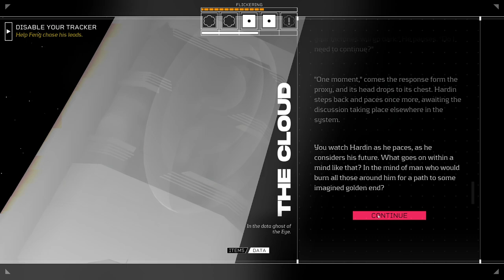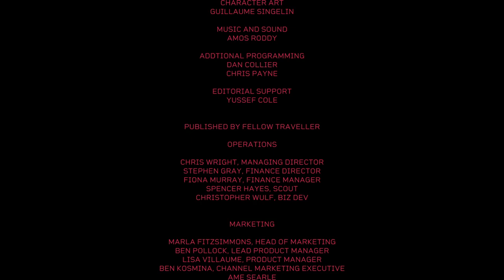Citizen Sleeper | Gameplay Walkthrough - Blind Playthrough | No Commentary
Title:  Citizen Sleeper
Developer:  Jump Over The Age
Publisher:  Fellow Traveller

"One of 2022’s most acclaimed indies, the Game Awards-nominated Citizen Sleeper is a Tabletop-inspired narrative RPG set on Erlin’s Eye, a ruined space station that is home to thousands of people trying to survive on the edges of an interstellar capitalist society.

You are a sleeper, a digitised human consciousness in an artificial body, owned by a corporation that wants you back. Thrust amongst the unfamiliar and colourful inhabitants of the Eye, you need to build friendships, earn your keep, and navigate the factions of this strange metropolis, if you hope to survive to see the next cycle.

Inspired by Tabletop Roleplaying games, Citizen Sleeper uses Dice, Clocks and Drives. Each cycle you use the dice you are dealt to choose what to do with your time. Make or break alliances, uncover truths and escape your hunters. Survive and ultimately thrive, one cycle at a time.

The station plays host to characters from all walks of life, trying to eke out an existence among the stars. Salvagers, engineers, hackers, bartenders, street-food vendors, each has a history which brought them here. You choose which of them you wish to help, and together you will shape your future.

Eventually, you will learn to use your dice to hack into the station’s cloud to access decades of digital data, uncover new areas and unlock secrets. This is your unique power, and with it you can change your future. Corporate secrets, rogue AIs and troves of lost data await those willing to dive into the depths of the station’s networks.

Essen-Arp: to them you are just property, one more asset in a portfolio that stretches across the stars. You are the product of an abusive system, in a universe where humanity’s expansion is marked by exploitation and extraction. Escape the makers of your decaying body, and chart your own path in a richly imagined, deeply relevant sci-fi world which explores ideas of precarity, personhood and freedom.

Citizen Sleeper uses Dice, Clocks and Drives to create a player-led experience, where you choose your path in a rich and responsive world.

Each cycle you roll your dice. Assign them to vast range of actions available on the station. With every action, choose what, and who, matters to you, shaping the lives of those around you, and ultimately the future of the station.

Clocks track both your actions and the actions of others across the station. From becoming a local at the Overlook Bar to protecting a friend from Yatagan enforcers, clocks allow you to track your own progress and the influence you have on the world around you.

Follow drives not quests, allowing you to pick and choose the stories and activities that matter to you. As you do, you will shape your character's five skills (Engineer, Interface, Endure, Intuit and Engage), unlocking perks and bonuses that reflect and change how you choose to live in this world.

Jump Over the Age is a one-person game development studio founded by Gareth Damian Martin (they/them). Along with Guillaume Singelin (character art) and Amos Roddy (music and sound) they created Citizen Sleeper.

Their first game, In Other Waters won the Jury Prix at IndieCade Europe, and was widely praised by critics for its “hypnotic art, otherworldly audio and captivating writing” (Eurogamer). Before making games Gareth was a graphic designer, games critic and academic. They hold a PhD in experimental literature.

“An accomplished world-builder” - Edge Magazine

“An immense talent” - Chris Plante, Editor-in-Chief, Polygon"

This is the full playthrough for "Citizen Sleeper".